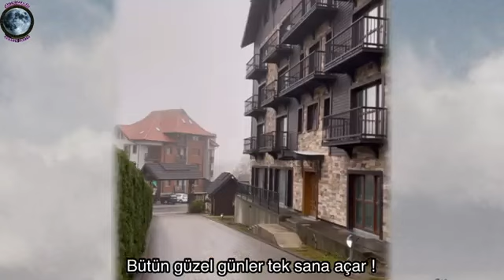■█■█■█■ CUMHURBAŞKANI'NIN OĞLU TUNCER ÇİFTÇİ'YE KILIÇ HEDİYE ETTİ ■█■█■█■